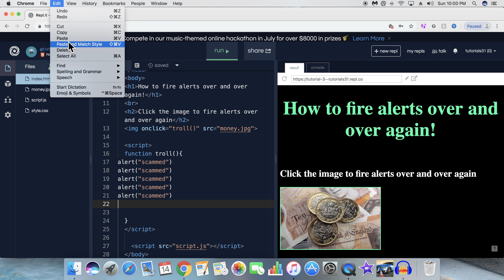How fire alerts over and over again using HTML5 and Javascript